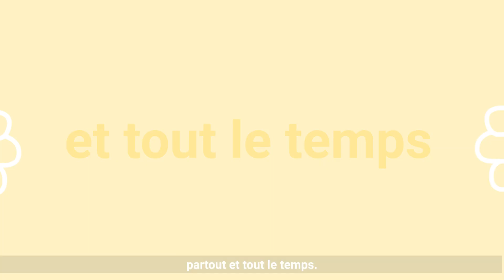Kompan x Decathlon PRO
DECATHLON PRO se lance dans l’aménagement sportif du territoire avec un partenaire d’exception : Kompan, le champion des aires de sport en plein air !

Nous sommes fiers de collaborer avec ce spécialiste pour accompagner les collectivités dans l’aménagement sportif de leur territoire. Et continuer de rendre le sport accessible à tous, partout et tout le temps !

Notre mission ?
Partout, aux côtés de ceux qui font vivre le sport : clubs, écoles, collectivités, entreprises…
Depuis plus de 20 ans, nous sommes présents partout où le sport naît, se développe et se transmet.

Concrètement :
Du matériel super pro et des prix dégressifs sur les marques spécialisées et les marques Decathlon.
Des services qui facilitent vraiment la vie.
Une équipe d'experts passionnés disponible à distance et en magasin.